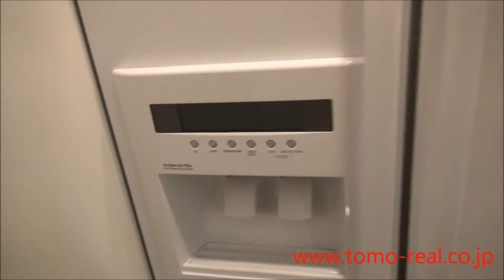Roppongi Green Terrace 4beds 2.5baths 224sqm=2411sqft by Tomo Real Estate(Akasaka)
1st floor 9-1-26 Akasaka Minato-ku Tokyo Japan 【zip(post) code107-0052】